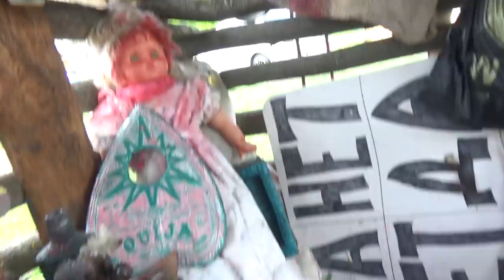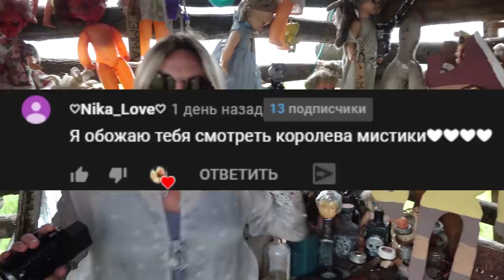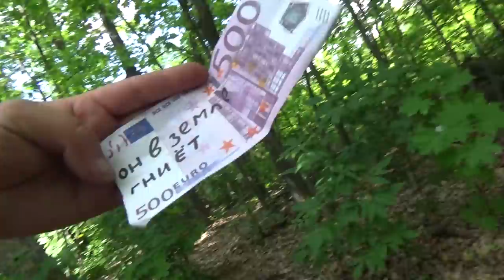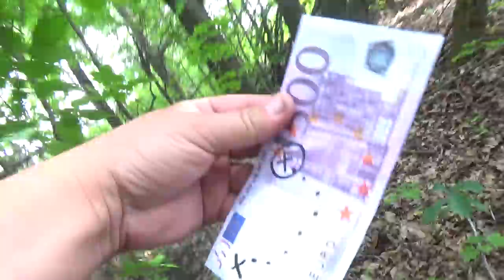SCP ЭКСТРЕМАЛЬНЫЕ КАМУФЛЯЖНЫЕ ПРЯТКИ ОТ СИРЕНОГОЛОВОГО С НАКАЗАНИЯМИ ЧЕЛЛЕНДЖ